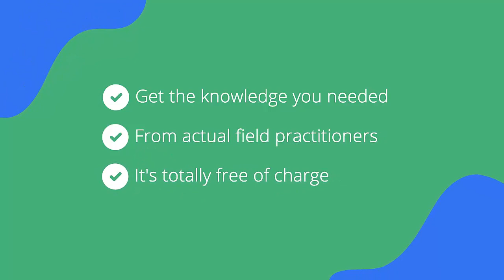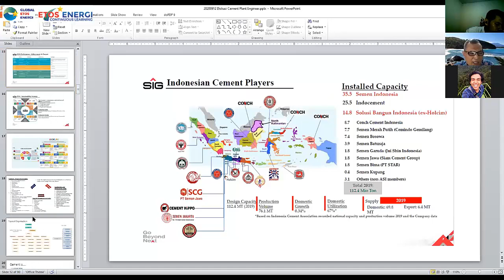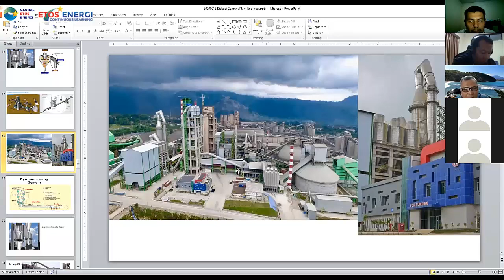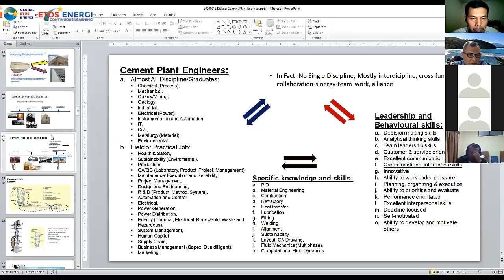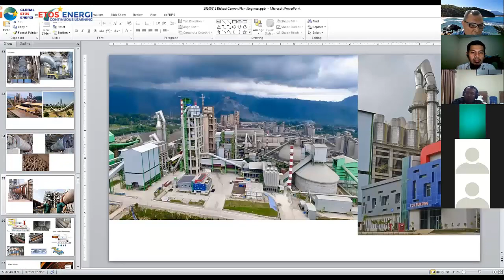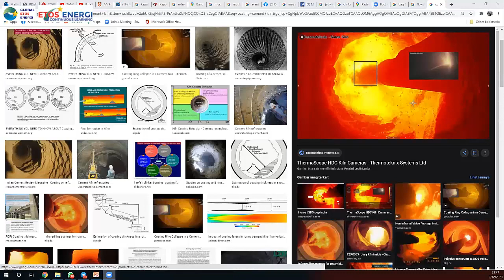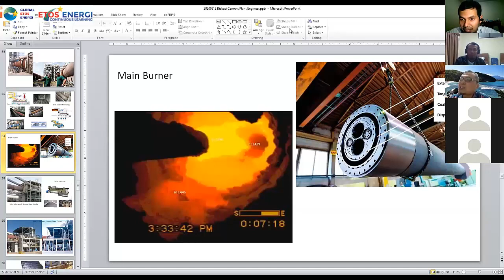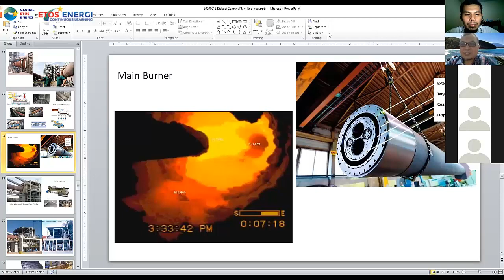Eps 28 Durain P. Siregar,M.Tech - Implementasi Ilmu Teknik di Industri Semen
Belajar dari VP of Board Director Staff at PT Semen Padang  Bpk. Durain P. Siregar, Seorang professional dan akademisi yang sudah malang melintang di industri semen Indonesia.